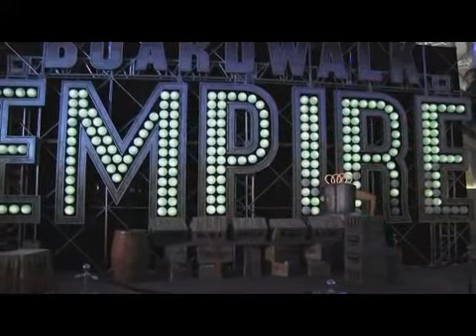Anthony Laciura Eddie Kessler from HBO's Boardwalk Empire Interview at Caesars Atlantic City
Anthony Laciura who plays Eddie Kessler from HBO&apos;s Boardwalk Empire is Interviewed at the season 2 premiere at Caesars Atlantic City